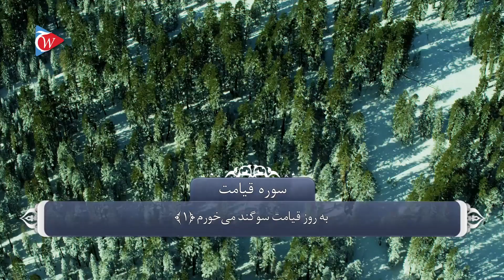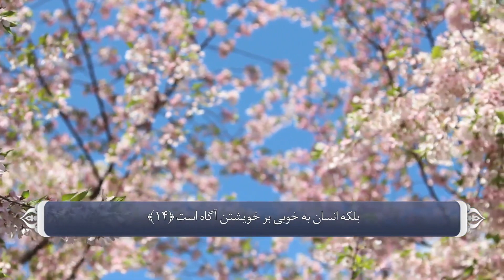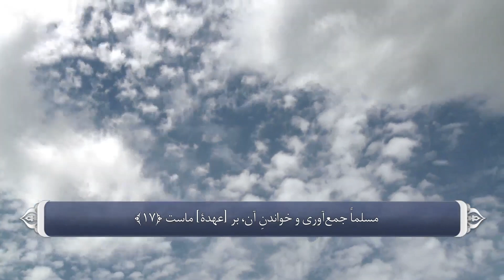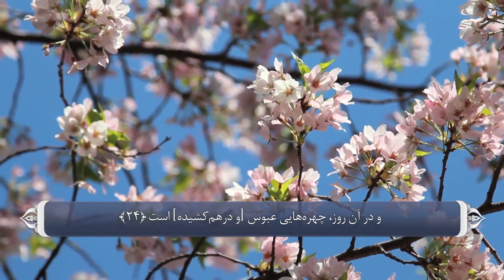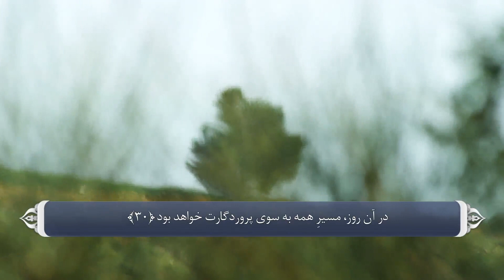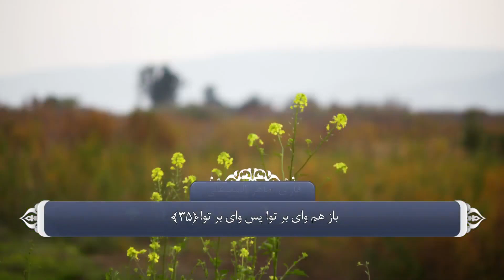Surah Al - Qiyama (75) with Farsi Dari Persian translation